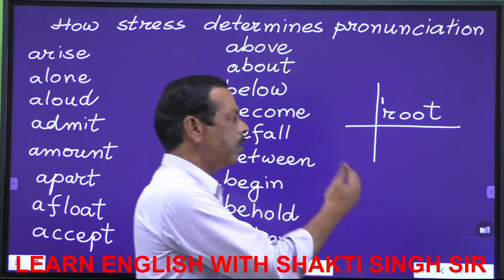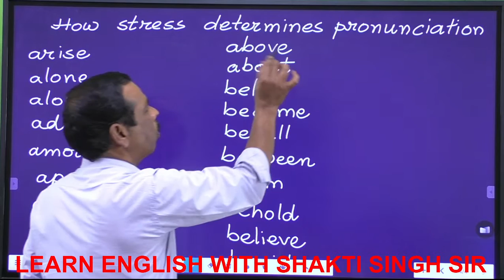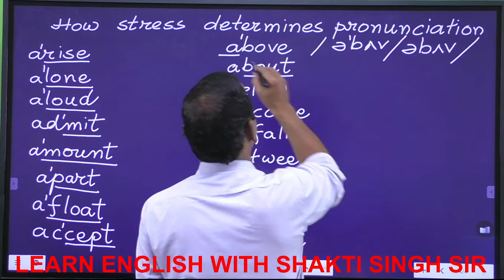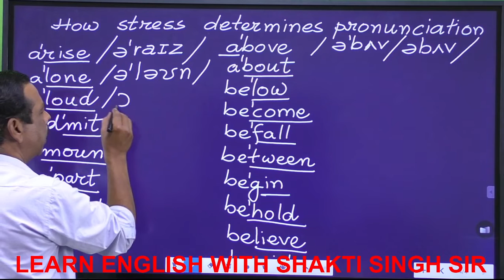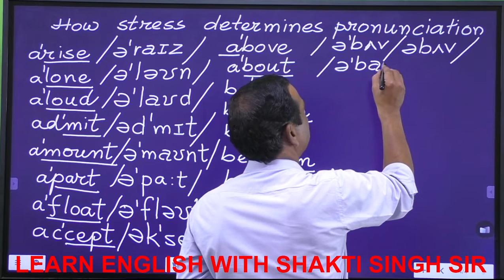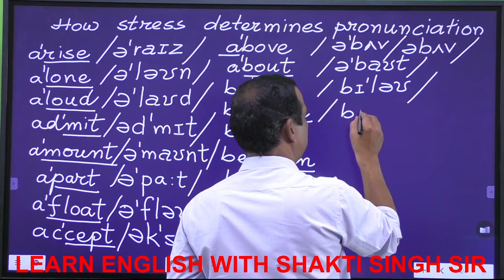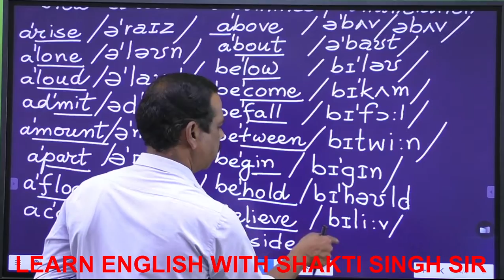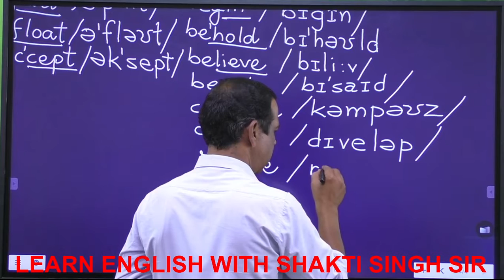Phonetic Transcription# Stress#competitive exam#university exam#College exam#REET#CTET#